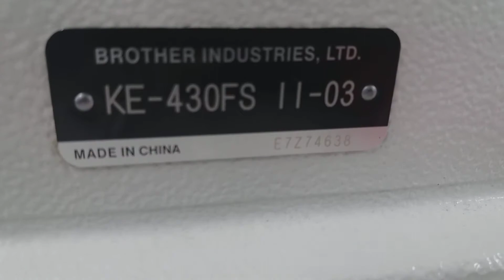brother বাটেক KE-430FS 11-03 go mat বানানো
আমাদের চেনালে সঙ্গে থাকুন